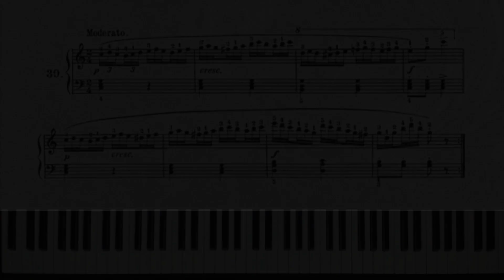Czernyana - fascicolo II - n. 30 - Moderato - piano tutorial by Antonio De Angelis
Czernyana - fascicolo II - n. 30 - Moderato

brano inserito nei programmi di pianoforte dei Licei Musicali